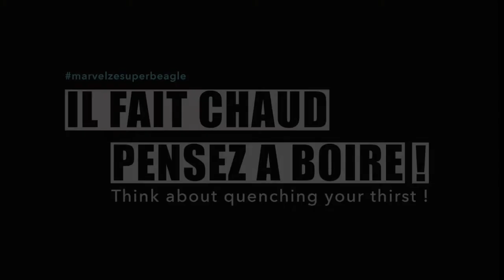BEAGLOU - G L O U 🍹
Les copains, par ces fortes chaleurs pensez à bien vous hydrater ! 💦
Prennez toujours avec vous de quoi étancher votre soif ou, trouvez un gentil serveur qui acceptera de vous servir comme il se doit 😜
Perso, j'ai pO à me plaindre... il était à mes petits soins ! ❤️🙏